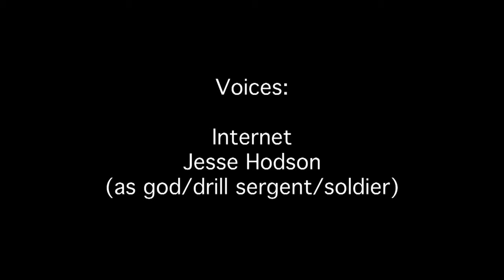kittenz attack Toronto